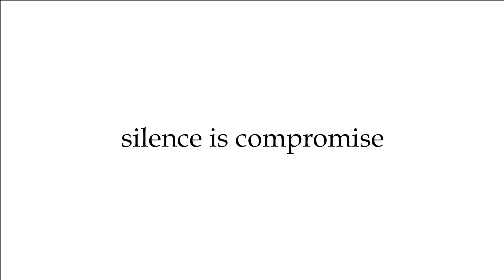ചിലയാളുകൾ അവർക്കുവരുന്ന നഷ്ടങ്ങൾ കൊണ്ട് ഇടമൺ കൊച്ചി പവർ ഹൈവേ ഇതിനപ്പുറം പോകരുതെന്ന് തീരുമാനിച്ചത്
ചിലയാളുകൾ അവർക്കുവരുന്ന ചില നഷ്ടങ്ങൾ വച്ചുകൊണ്ട് ഇടമൺ കൊച്ചി പവർ ഹൈവേ ഇതിനപ്പുറം പോകാൻ പാടില്ലെന്ന് തീരുമാനിച്ചത്